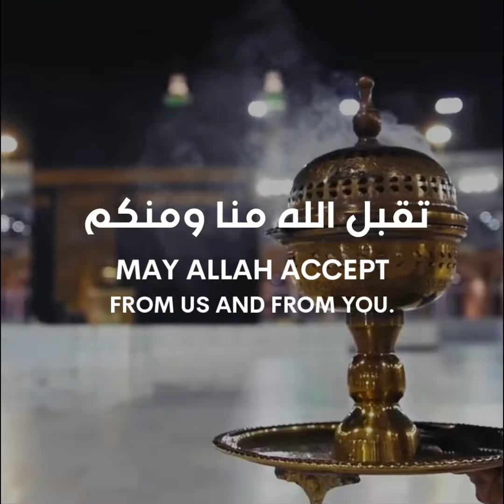EID STATUS - TAQABBALALLAHU MINNA WA MINKUM | Eid 2021 - تقبل الله منا ومنكم